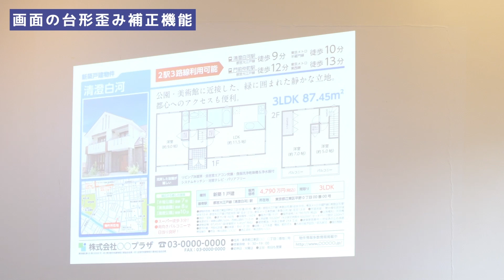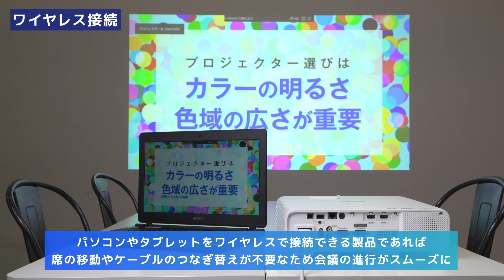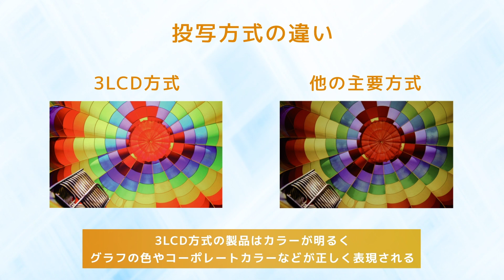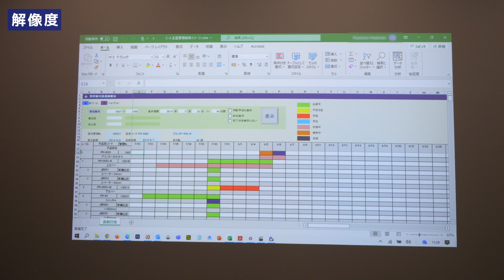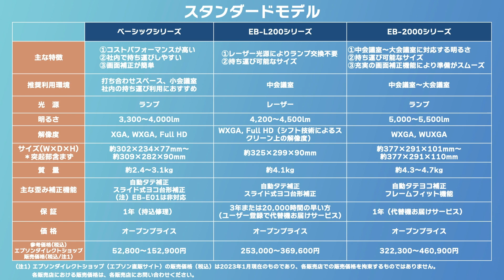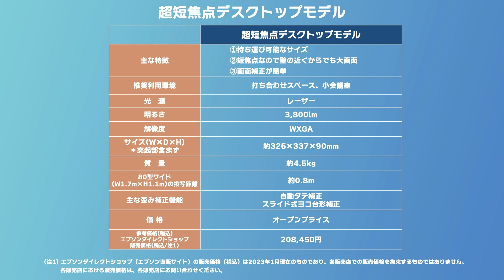エプソン社員が選ぶ！会議・プレゼンにおすすめの人気ビジネスプロジェクターのご紹介 | エプソン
会議やプレゼンで使うプロジェクターは、使い勝手が良いものを選びたいと考える方が多いでしょう。
とはいえ、使い勝手と一言でいっても、さまざまな要素があり製品選びにお悩みの方も多いのではないでしょうか。
そこで今回は、プロジェクターの使い勝手にはどんな要素があるのかについて解説します。

エプソンのプロジェクター リファービッシュ品
初期不良などで返品となった商品を修理・再整備し、通常品同等の品質に生まれ変わらせた商品です。
通常品と比べて梱包状態、同梱品が異なりますが、通常品と同じ1年間のメーカー保証がついており、お得な特別価格で購入できます。

【チャプター】
00:00 オープニング
00:32 本体サイズと重さ
00:58 画面の台形歪み補正
01:38 ワイヤレス接続
01:55 明るさ
02:52 解像度
04:02 スタンダードモデル
04:46 モバイルモデル
05:15 超短焦点デスクトップモデル
05:35 エンディング

エプソン販売の製品情報や活用方法・導入事例などを動画でご紹介するエプソン公式動画チャンネルです。

【エプソン販売について】
エプソングループの日本国内におけるマーケティング活動および、お客様へのソリューション提案を行っています。
社名 ：エプソン販売株式会社
本社所在地：〒160-8801　東京都新宿区新宿四丁目1番6号 JR新宿ミライナタワー